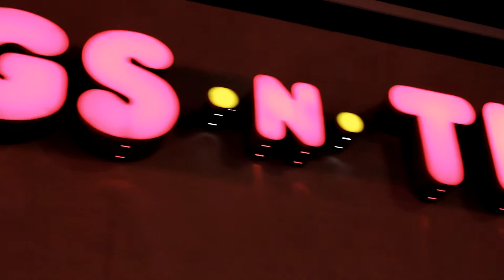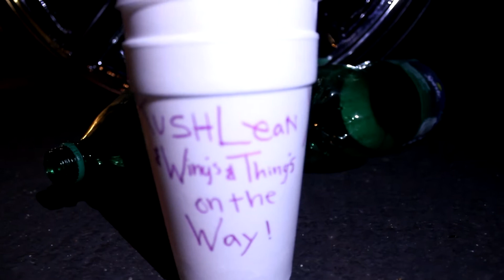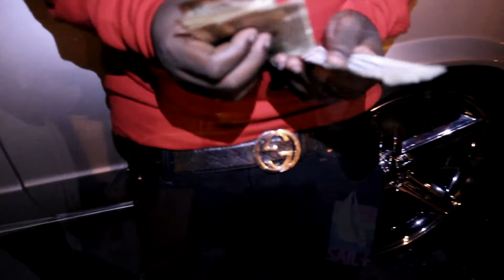Trippy Hippy ft Young Who - Licks